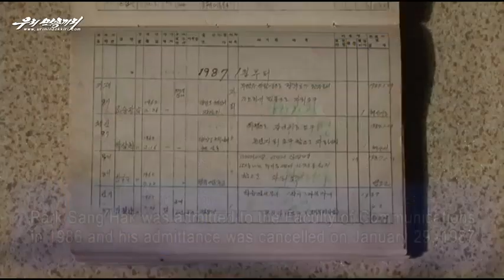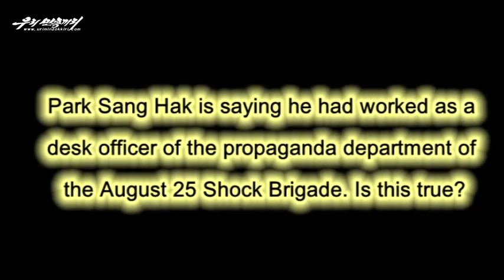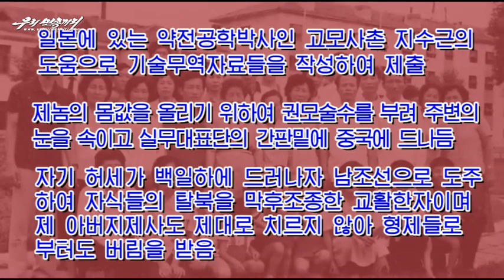Park Sang Hak - A Leaflet-Lunatic Inviting Dark Clouds of War 정신병자 박상학놈의 죄행을 까밝힌다